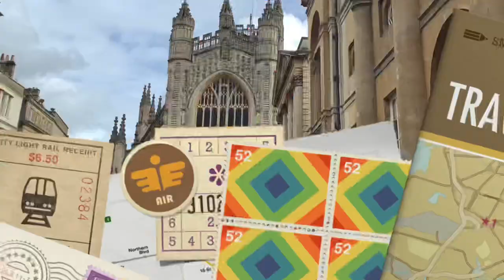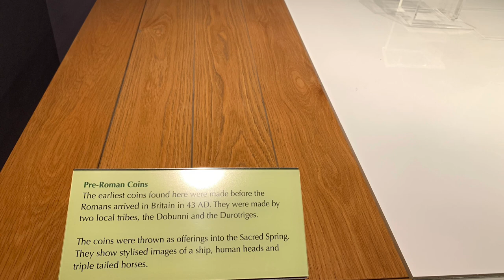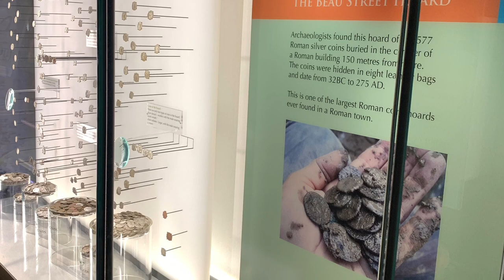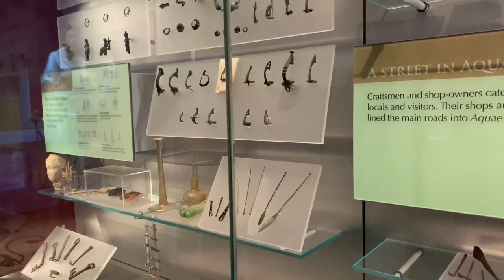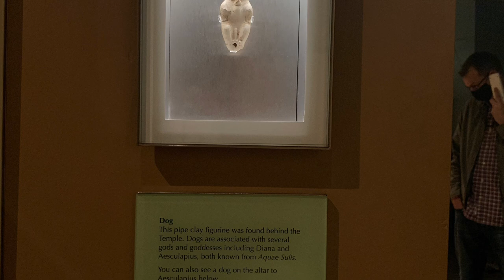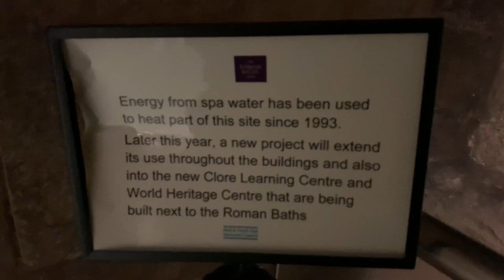The Roman Baths, Bath Abbey, Bridgerton filming locations and a bit of City tour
The Roman Baths are a well-preserved thermae in the city of Bath, Somerset, England. A temple was constructed on the site between 60-70AD in the first few decades of Roman Britain. Its presence led to the development of the small Roman urban settlement known as Aquae Sulis around the site. The Roman baths—designed for public bathing—were used until the end of Roman rule in Britain in the 5th Century AD. According to the Anglo-Saxon Chronicle, the original Roman baths were in ruins a century later. The area around the natural springs was redeveloped several times during the Early and Late Middle Ages.

Bath Abbey is a parish church of the Church of England and former Benedictine monastery in Bath, Somerset, England.[3] Founded in the 7th century, it was reorganised in the 10th century and rebuilt in the 12th and 16th centuries; major restoration work was carried out by Sir George Gilbert Scott in the 1860s. It is one of the largest examples of Perpendicular Gothic architecture in the West Country. The medieval abbey church served as a sometime cathedral of a bishop. After long contention between churchmen in Bath and Wells the seat of the Diocese of Bath and Wells was later consolidated at Wells Cathedral. The Benedictine community was dissolved in 1539 during the Dissolution of the Monasteries.